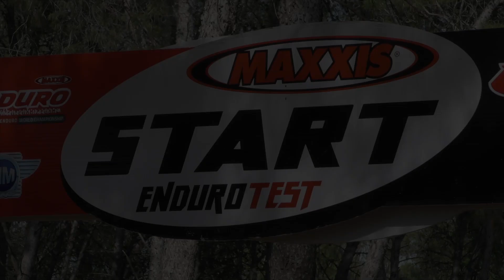Jack Edmondson at the Enduro World Championships in Jerez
Jack took a few minutes out to chat with Bob from enduronews.com